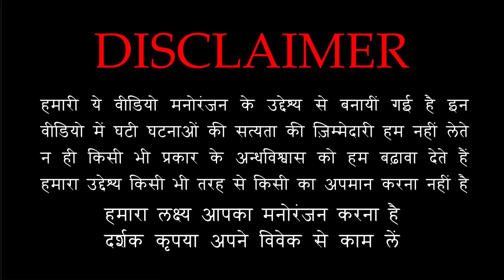वो जिन्न की चमड़ी से बनी भूतिया पेंसिल थी | Real Horror Story of Bhutiya Pencil | Puneet Bhai